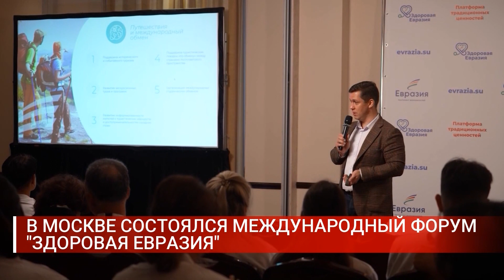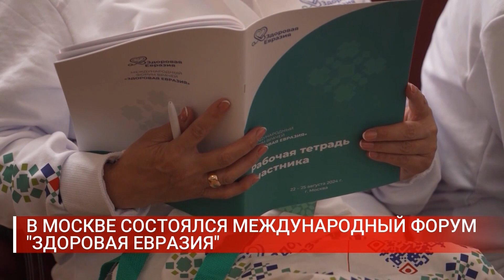В МОСКВЕ СОСТОЯЛСЯ МЕЖДУНАРОДНЫЙ ФОРУМ ЗДОРОВАЯ ЕВРАЗИЯ